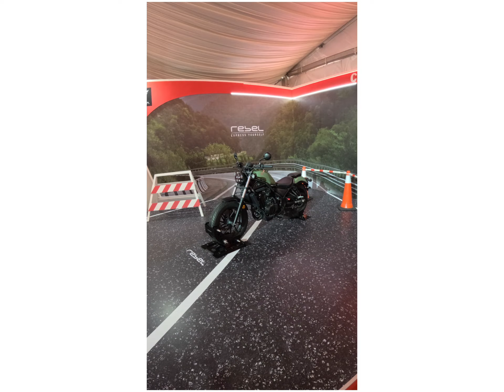Friday Moto GP Practice sessions. Kuala Lumpur 2023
Practice sessions.  Moto GP 2023. It's all about the atmosphere, not so much on the racing.